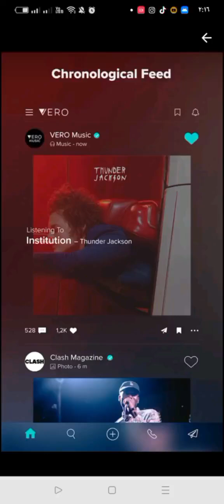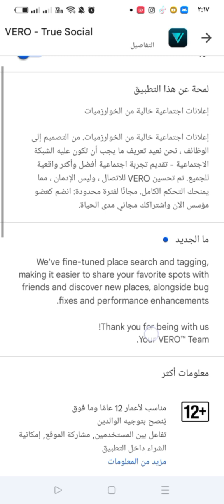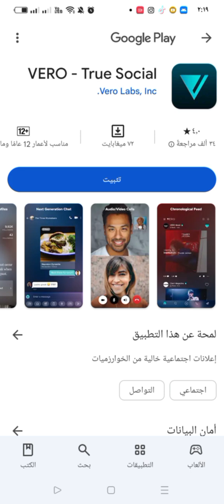تعرف على مميزات وعيوب هذة الشبكة VERO - True Social قبل الاستخدام